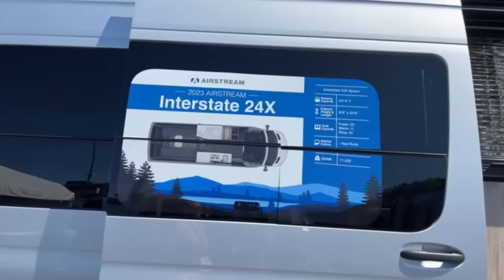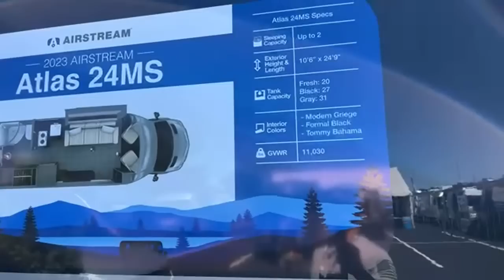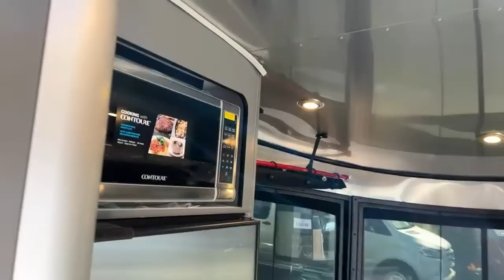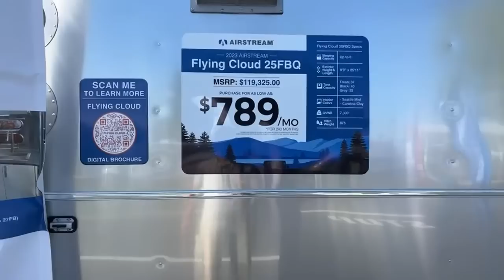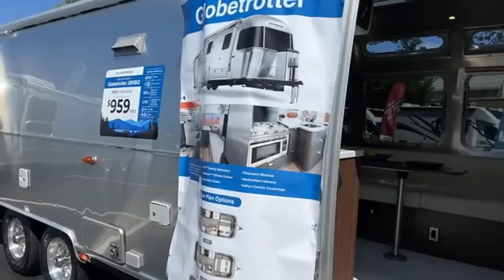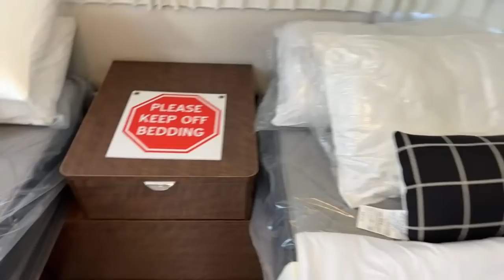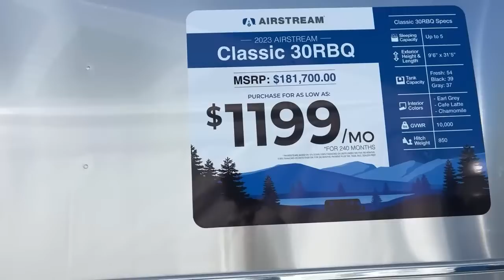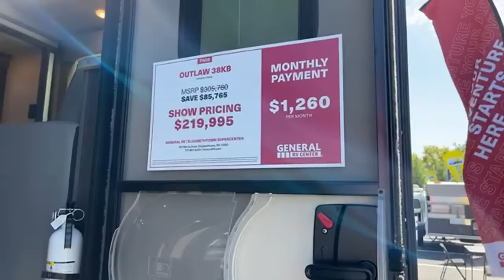Live From 2022 Hershey RV Show RV Tours!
Live fron 2022 Hersehy RV Show Airstream Display and Thor Outlaw

🔥🔥🔥 One of our favorite camping tools!  See your campground before you visit.